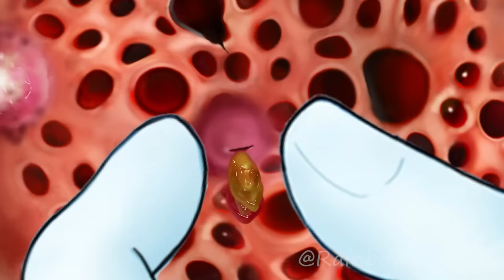ASMR Removal Dog Ticks & Maggot Infected Armpit | Severely Injured Animation